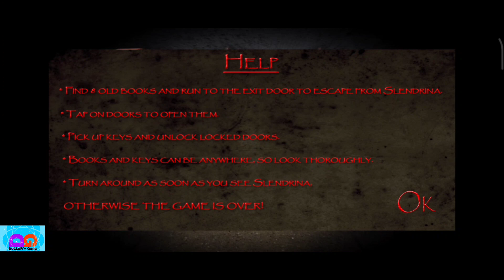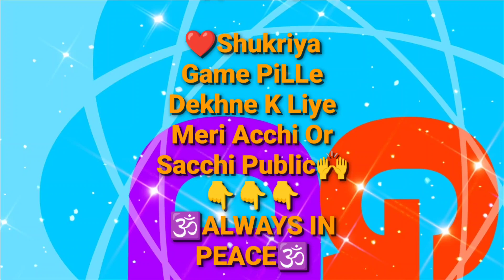भुतनी को कुछ देर मेही धूल चटा दी😱 Silendrina Ab to mujse darne lag gayi hai Silendrina the cellur#6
भुतनी को कुछ देर मेही धूल चटा दी😱 Silendrina Ab to mujse darne lag gayi hai Silendrina the cellur

Bohot Aasaani se Sab books collect kar liye ab to silendrina apne se darne lag gayi hai public 😁😁😁😁 us ki chaddhi utarna sikh gaye hai Public apan Next Game Play hard mode me hoga to or maza aane wala hai

👉👉👉CREDITS👇👇👇

❤Mrs.SWTY DoLLARS Production❤
❤Voice Over BY Mr.DoLLARS❤
❤Edit BY Mr.DoLLARS❤
❤Game Play Of Silendrina The Cellur❤
❤Keep Supporting❤

❤Shukriya Game PiLLe Dekhne K Liye Meri Acchi Or Sacchi Public🙌
🕉ALWAYS IN PEACE🕉